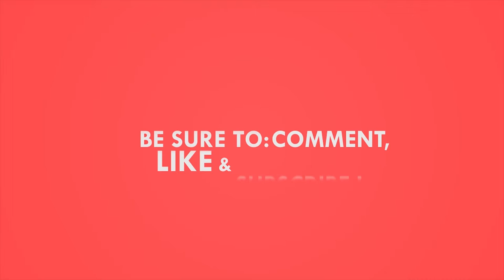Battle With Groudon || Pixelmon (Part 20)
Spare a Like for Adventure
↓↓↓ More Info Below ↓↓↓

Enjoy my very own Pokemon adventure.

More Tags:
Pokemon Pixelmon "Minecraft Pixelmon" "Pokemon Adventure" "Minecraft Pokemon" Adventure Minecraft Part "Modded Minecraft" Mods Modded "Minecraft Mods"